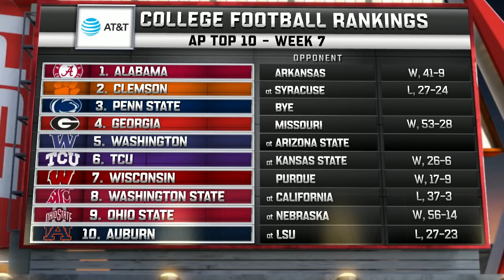2017 #5 Washington at Arizona State